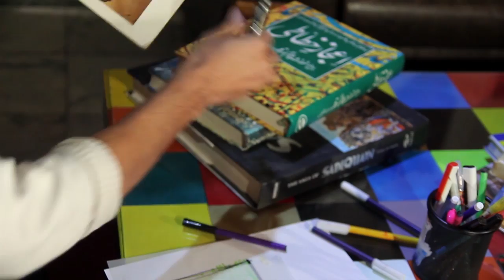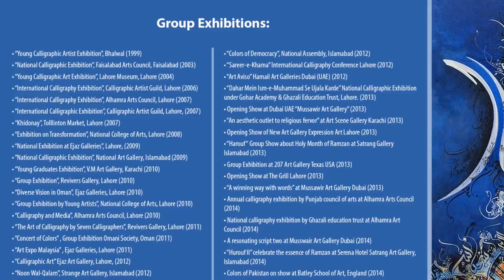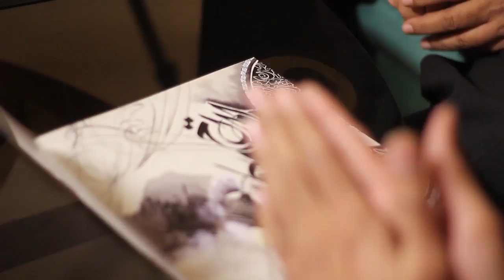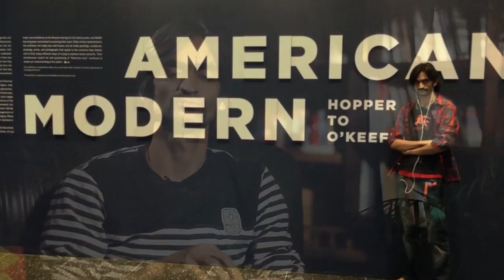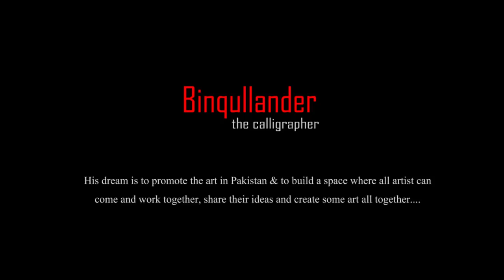Bin Qulander Biography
Binqulander (1980 - )
Binqulander, born in Lahore, Pakistan, is a painter, graphic designer, calligrapher and art expert. He completed his Bachelor Degree in Fine Arts with specialization in Miniature painting from the National College of Arts Lahore, in 2009, where he also earned a Diploma in Calligraphy in 2010. Binqulander is a son of Sufi sage. Binqulander father was Sufi dervish and connected to a specific tariqaat which is called Qulandri Silsla.
Calligraphic art in Pakistan is one of the major art forms of Fine Arts. It is a popular art form, because of its religious importance and secular appeal. Calligraphic art is based upon Quranic Verses written in the beautiful script. By choosing abstract primary subjects such as words, thought and ayat(Quranic verses),strong colours and emphasizes design, which combines geometry with bold swirls of shapes, Binqulander’s works articulate a metaphysical tradition.Binqulander uses With a miniaturist’s attention to detail, he builds his work in layers using acrylic, silver leaf and mix medium Binqulander’s practice has extended far beyond the traditional approach and patterns of calligraphy’s that had helped an abstract style. Continuity and connectivity creates a balance and rhythmic atmosphere. His work is a transformation of traditional form into contemporary context.
Binqulander is blessed with a fluent and lyrical visual language. Binqulander’s work is an attempt to explore calligraphic art from aesthetic point of view and underling philosophical concepts. Binqulander is one of the most renowned trendsetters in Pakistan.

Wardah Naeem Bukhari
Visual Artist & Ph. D Candidate from PUCAD, Lahore